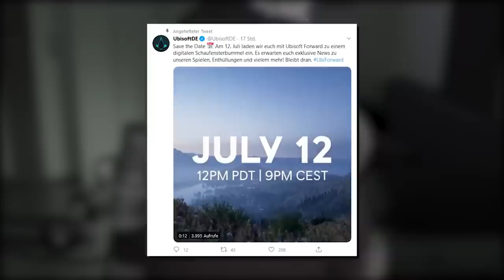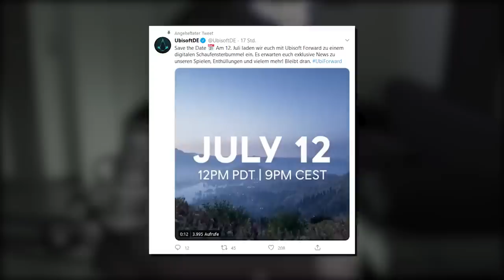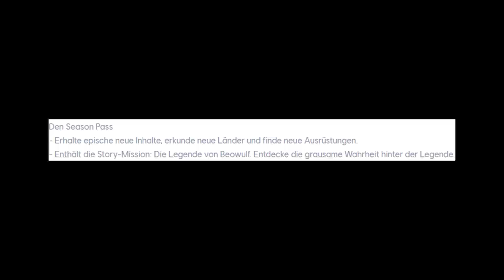Assassin's Creed Valhalla Gameplay Datum & INHALTE vom SEASON PASS GELEAKED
Assassin's Creed Valhalla Standard Edition
Assassin's Creed Valhalla Limited Edition
Assassin's Creed Valhalla Ultimate Edition
Assassin's Creed Valhalla Ultimate Edition + Eivor Wolfsmal Figur